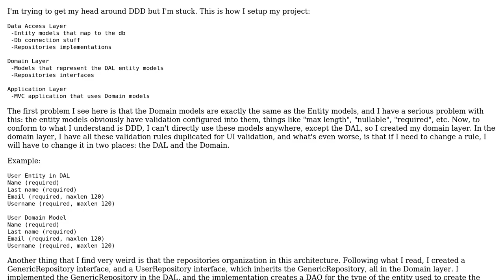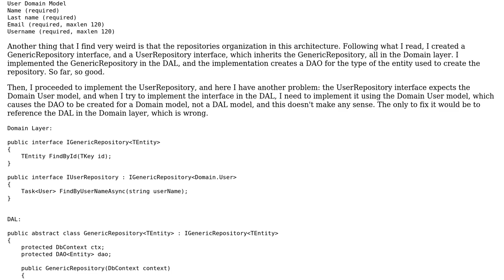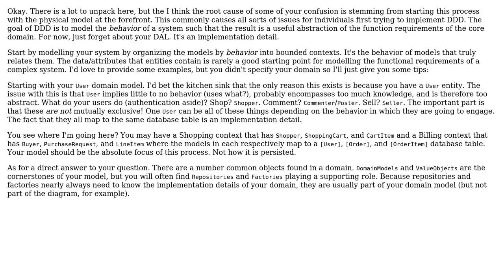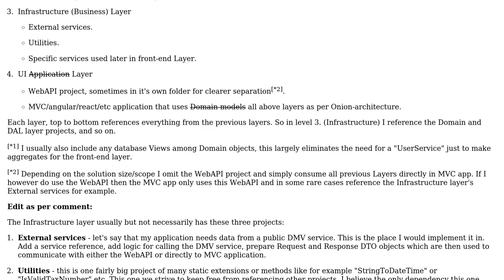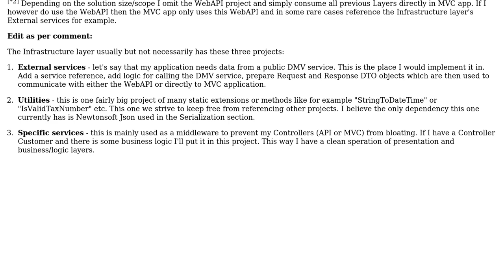Software Engineering: Data Entities, Domain entities and the repositories (3 Solutions!!)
Software Engineering: Data Entities, Domain entities and the repositories

With thanks & praise to God, and with thanks to the many people who have made this project possible! | Content (except music & images) licensed under CC BY-SA | Music | Images & others | With thanks to user victor user king-side-slide user Iztoksson user Francesc Castells and the Stack Exchange Network Trademarks are property of their respective owners. You are responsible for your own actions.